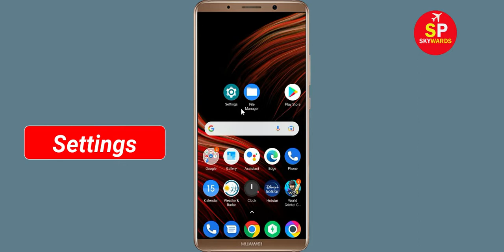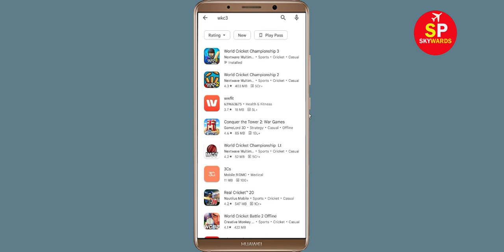How To Fix World Cricket Championship 3 Apps Oops Something Went Wrong Please Try Again Later Error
Hello Friends in this video,  i will show you how to Fix World Cricket Championship 3 Oops Something Went Wrong Error Please Try Again Later or Fix World Cricket Championship 3 App Retry Problem. If you are facing same problem in your android mobile then it will help you a lot.

b). Confirm if the World Cricket Championship 3 Server Is Working or not. ...
c). Login Through World Cricket Championship 3 App and clear cache and clear data. ...
d). Uninstall then Reinstall the World Cricket Championship 3 App from google playstore. ..